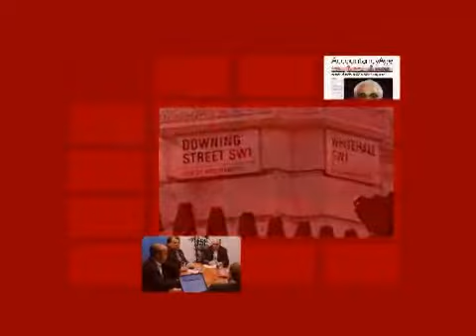Accounting and the financial crisis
Alex Hawkes talks to David Jetuah about a potential run on an audit firm in the wake of the credit crisis and Gavin Hinks about the battle to save fair valus accounting.